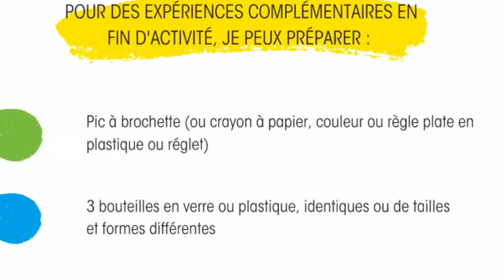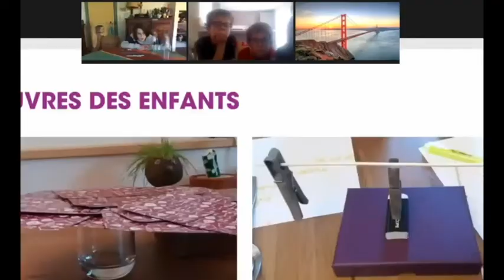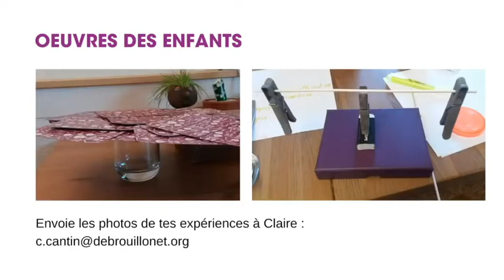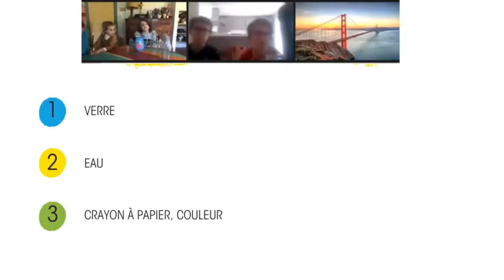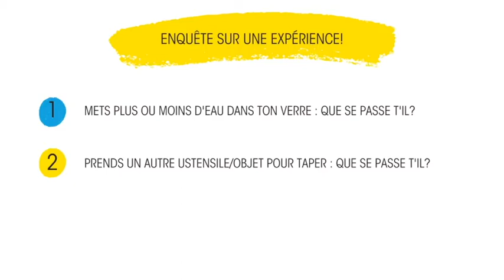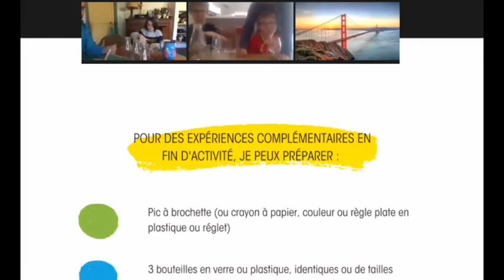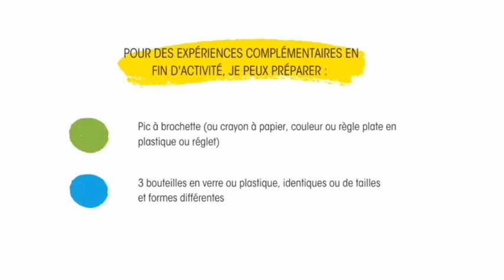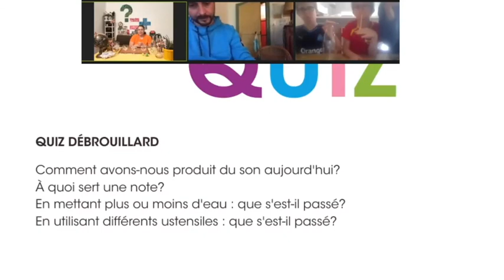Babouche club #1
Bienvenue au Babouche club !

Toujours aussi débrouillard et curieux ?  Alors cette vidéo est pour toi !
Assiste et réalise depuis chez toi les expériences scientifiques que l’on te propose, avec notre animatrice !

Tout est prévu pour que tu puisses réaliser chacune des étapes avec le matériel qui se trouve chez toi… Eh oui, on fait une course au matos et on se débrouille … ! N’hésite pas mettre sur pause au cours de la vidéo pour que tu puisses toi aussi expérimenter!

Pour ce babouche club, nous allons réaliser un défit qui s'appelle "Le poivre sauteur".

pour t'amuser avec de nouvelles expériences !

Merci à GlassDuo - Glass Harp pour nous avoir permit d'utiliser leur vidéo.Vous pouvez les retrouver sur leur page facebook